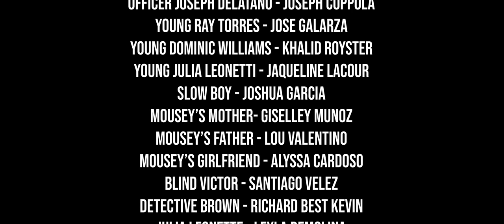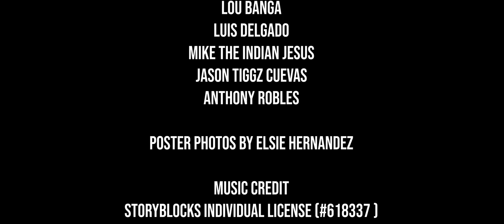Bronx River | Crime Drama | Urban Action Winner 2022 Best New Media TV Pilot Presented by HBO.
Season 1 (SE-1) Silent Night  Starts on Christmas Eve in 1979, During the birth of Hip Hop, a group of teenagers growing up in the South Bronx experiences a chain of catastrophic events that would forever alter their lives.

The TV pilot was Created and Written by Richard Troche and directed by Zach Uthman,. Cinematography / Film Editing by Adrian Fisk.

Assistant Director Camryn Thane, and Sound Designer / Boom Technician Jad Yakan.
Score by Charles Wolschon, Colorist by Brandon Rivera.

Poster Photography by Elsie Hernandez.

2022 - Award Winner for Best New Media and TV Pilot Presented by HBO Urban Action Showcase International Action Film Festival at AMC Theatre in Times Square.

2022 - 2nd place in Audience Choice Awards at the Hip Hop Film Festival in Brooklyn New York Sponsered by BET.

2022 - Nominee from Cannes Film Shorts in Gaston-Rébuffat Paris, Île-de-France.

2023 - Acceptance of Laurel from Katra Latinx Film Festival in Brooklyn New York.

2023 - Award Winner for Best Directorial Debut from Golden Sneakers Hip Hop Film Festival in Hamburg Germany.

2023 - Acceptance of Laurel from Concourse Film Festival in Bronx, New York.

2023 - Acceptance of Laurel from Urban Film Festival in Miami Florida.

2024- Acceptance of Laurel from Mott Haven Film Festival in Bronx, New York.

2024 - Acceptance of Laurel from Afro Latino Film Festival Pa'lante Theatre Company in Waterbury Connecticut.

2024 - Acceptance of Laurel from First Time Filmmaker Sessions Hosted by Lift Global Network in the UK.

Starring: Ericka Laracunte as Mousey, Brandon Robinson as Domonic Williams, Brain Viragh as Ray Torres,  William Atlas Boy in Basement, Keana Belardo Girl in Basement, Jose Galarza as Young Ray Torres, Alyssa Cardoso as Mousey Girlfriend Layla, Jacqueline La Cour as Young Julia Leonitte, Leyla Demolina as older Julia Leonitte, Khalid Royster as Young Domonic, Andrew Murano as Officer Whitey, Joeseph Coppola as Officer Delatano, Grace Claudio as Aunt Millie, Dennis Alfonzo as Grandpa, Camila Meglar as Grandma, Joshua (Dancer) Garcia as Slow Boy, Santiago Velez as Blind Victor, Jose Rodriguez as Big Vinny, Chelsa Diane as Misty, Esther Hong as China, Dio Rodriguez as Dominican Jaun, Adrian Delacruz as Nelson, Zach Uthman as Sal, Adrianne Fisk as Rays Partner in Chicago,  Richard Kevin Best as Officer Brown, and Mario Malgeri as Detective Marmo, also starring Nadia Ramdass as News Reporter Lisa Renata and Eloiza Baez as Maritza Torres, Lisbeth Celis as Aunt Jelly, Tomas Navares as Uncle Cuchi, Victor Torres as Uncle Efrain. Giselly Munoez as Mousey's Mother Jessica, and Lou Valentino as Mousey's father Fernando.

For a List of Actors and or behind-the-scenes photos and bio of cast and crew you can visit our

Copy Rights Bronx River Films LLC. / Richard Troche
Writers Guild East and Copy Right Office in Albany New York.